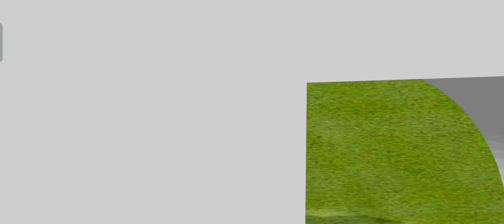Football games world cup 22#gaming#football#instagram#india